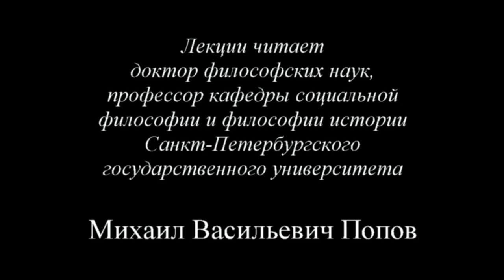Социально-трудовая конфликтология (2014) - 04. «Осознание интересов»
В лекции «Осознание интересов» доктора философских наук профессора по кафедре экономики и права М.В.Попова по курсу «Социально-трудовая конфликтология 2014» показана недопустимость отождествления экономических интересов как объективной характеристики экономического положения субъектов производственных отношений, которая показывает, какие действия или изменения улучшают или ухудшают это положение и в какой степени и их отражения в сознании субъектов, которое может быть не только неполным, но и превратным, вплоть до прямо противоположного понимания.